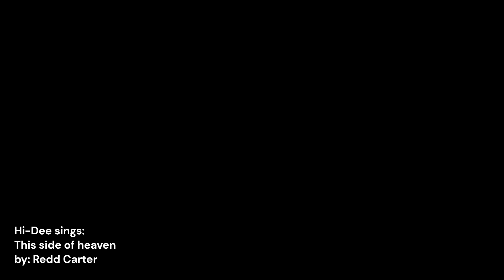This side of heaven - Hi-Dee - Redd Carter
fancover by Hi-Dee.
Hi-Dee sings This side of heaven by Redd Carter.